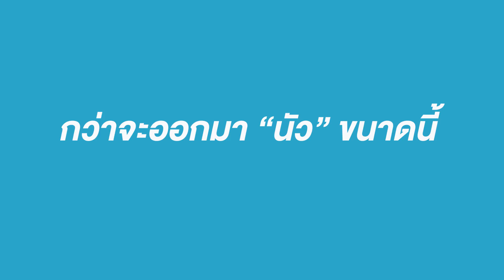Waterboyy The Series l จูบเก่งมากมั้ง!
เบื้องหลังซีนอารมณ์ที่ทำเอา “นิว ฐิติภูมิ” แทบหมดแรง กับซีนขืนใจทดสอบความแมนสุดเร้าร้อนจาก “เอิร์ท พิรพัฒน์” จูบจริง อินจริง ปากเบินของจริง รับรอง..ฟินจนเหนื่อย!!

ทุกวันอาทิตย์ 17.00 น. ทาง GMM 25 | 19.00 น. ทาง LINE TV